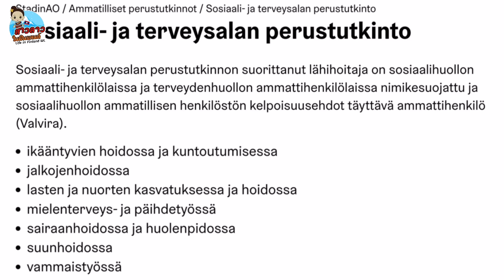อัปเดต​ชีวิต​เรื่องการเรียน​ในฟินแลนด์​และการสอบเข้าเรียนสายวิชาชีพ​ยากไหม?​ คลิปนี้มีคำตอบ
อัปเดต​ชีวิต​เรื่องการเรียน​ในฟินแลนด์​และการสอบเข้าเรียนสายวิชาชีพ​

ติดตามผลงานอิ่นๆได้ที่:
Facebook Page: สาวลาวในฟินแลนด์ Life in Finland Wonderland ສາວລາວໃນຟິນແລນ